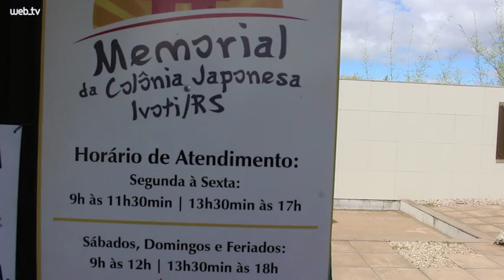Cultura germânica e nipônica se misturam na Feira da Colônia Japonesa em Ivoti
Centenas de pessoas prestigiaram mais uma edição do evento; próxima edição acontece no dia 30 de abril